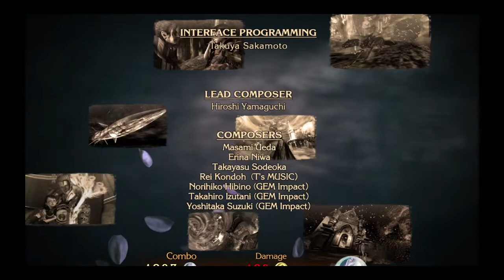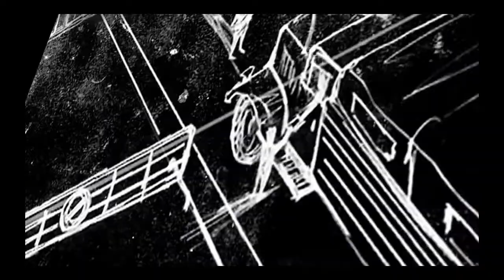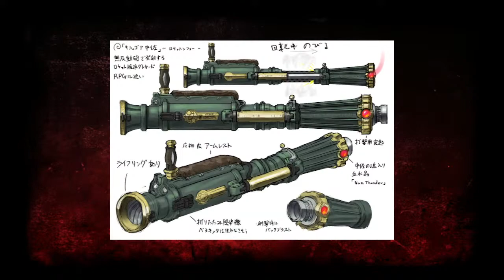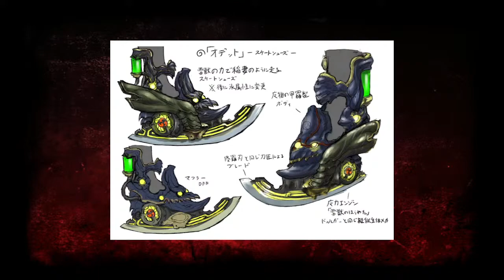Can We Finish The Game In Style?! Bayonetta Livestream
About Bayonetta:
From PlatinumGames’ legendary director Hideki Kamiya of Resident Evil and Devil May Cry fame, SEGA brings one of the most universally acclaimed character action games of all time to PC.

Bayonetta. The last survivor of an ancient witch clan who keep the balance between light, dark and chaos. Entombed to protect herself – and the world as we know it – Bayonetta is discovered and revived after 500 years, sparking a chain of events with cataclysmic repercussions.

Thrust straight into battle, with only one clue to her past, Bayonetta must discover the truth and fight for the future. Her daunting conquest sees her face off against countless angelic enemies and giant foes in a game of 100% pure action.

BAYONETTA ON PC IS BEST EXPERIENCED WITH A CONTROLLER.

Features

 Deadly Grace
An alluring, stylish and all-action heroine unlike anyone else on the gaming landscape, Bayonetta is ready to push your senses to the limit.

 Climax Action
Over-the-top action in extreme environments resulting in continuous high levels of tension and excitement – Bayonetta pushes the genre into new realms of intensity.

 Extravagant Combat
Bayonetta wields an impressive arsenal of weapons through an intuitive and fluid combat system, unleashing deadly combos and special attacks with devastating results.

 Supernatural Powers
Unleash gruesome torture attacks such as the Iron Maiden, Guillotine and more to finish off enemies and send them to hell.

 Full Steam Support
Steam Achievements, Steam Cloud Save, Trading Cards, Leader Boards, and Big Picture Mode.

 Enhanced PC Graphics Options
Unlocked resolutions up to 4K, anti-aliasing, anisotropic filtering, SSAO lighting, scalable texture and shadow quality, and more.

 English and Japanese Voice Overs
Freely switch languages and subtitles at any time.

★COPYRIGHT / LICENSING★